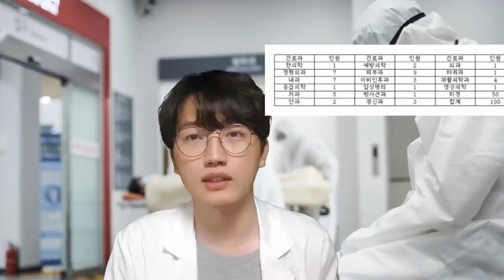피부과?정형외과? 의대생들이 하고 싶어하는 전공은?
말하면서도 조심스럽네요.
제 생각엔 모든 과가 다 인기과라고 생각합니다.
각자의 성향 취향 상황에 따라 고르는게 다르기 때문입니다.

모든 과 전문의 선생님들을 존경합니다.